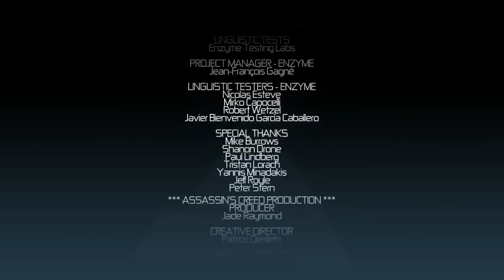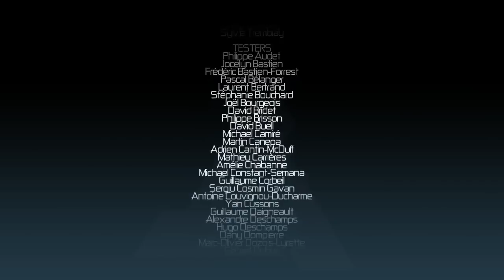Zagrajmy w Assassins Creed The End Zemsta Altaira porażka Al-Mualima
Ostatni odcinek zagrajmy w Assassins Creed